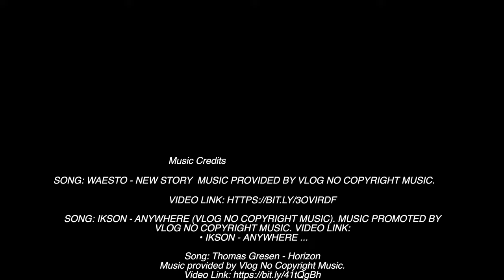Canary garden club Gran Canaria 4K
• IKSON - ANYWHERE ...